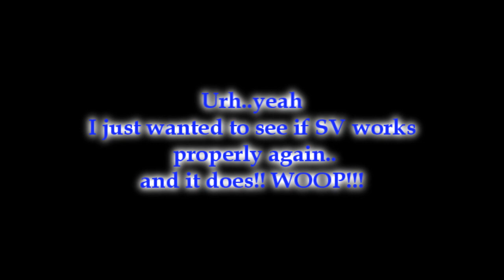CandyPop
Yessss!!! No more glitchess!! Thank you comp repair dudes down the street, you're my heros xD! Anywho, I hope you still liked this tiny vid even though it's just a random test and the video will never be finished ^^"!